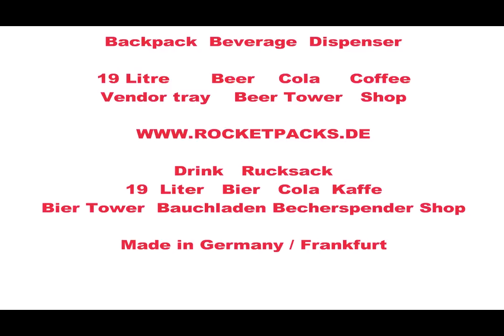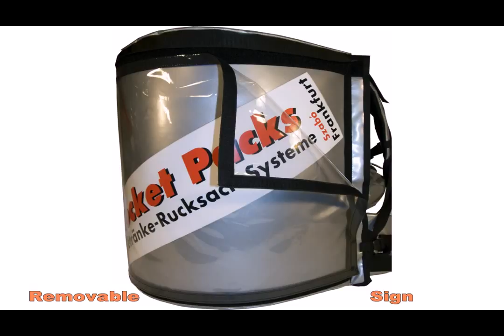machines de boissons de soude